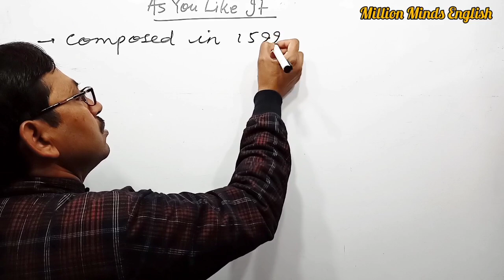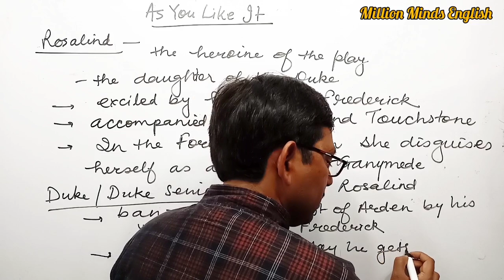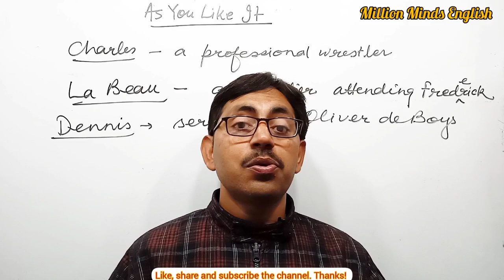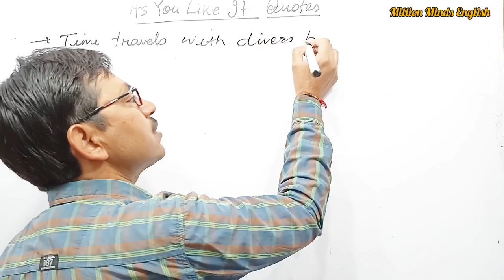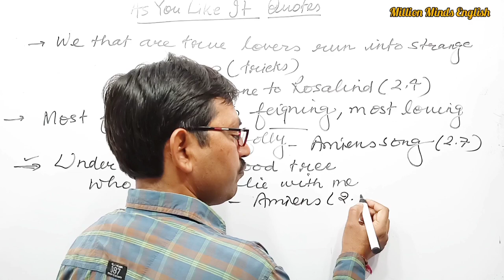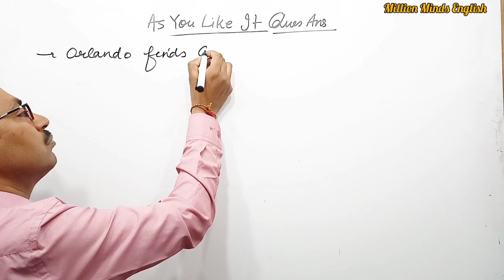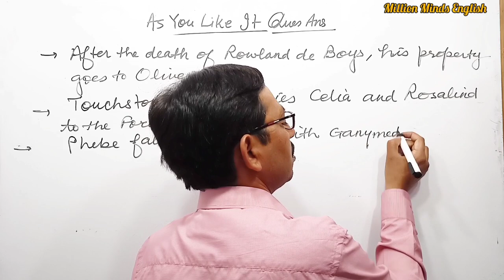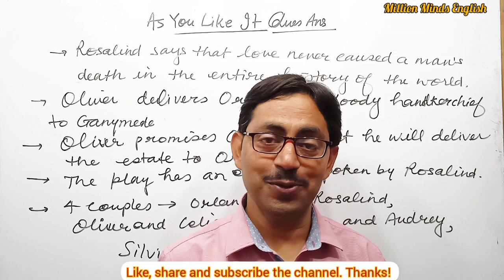As You Like It II as You Like it By shakespeare II As You Like It in Hindi II